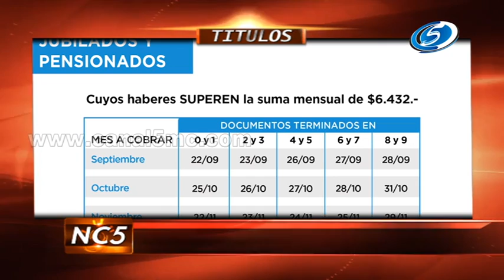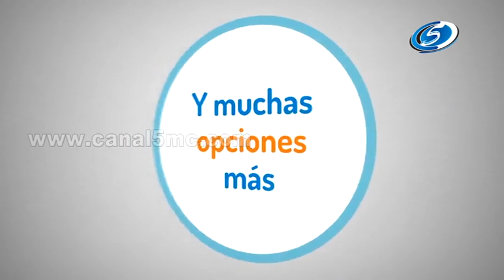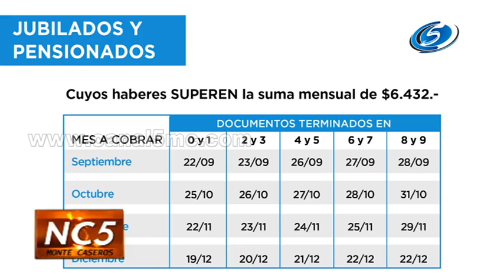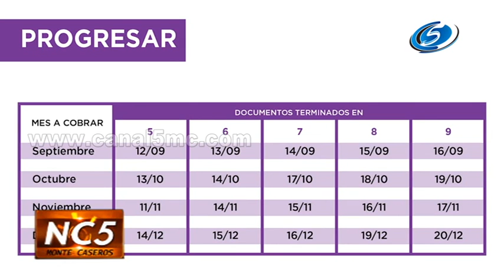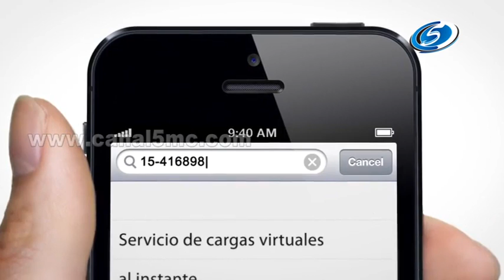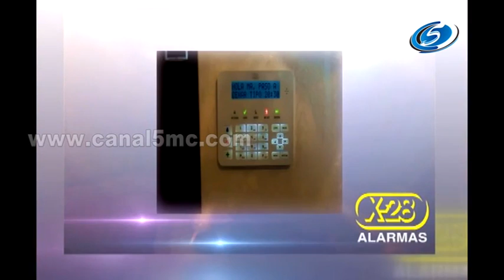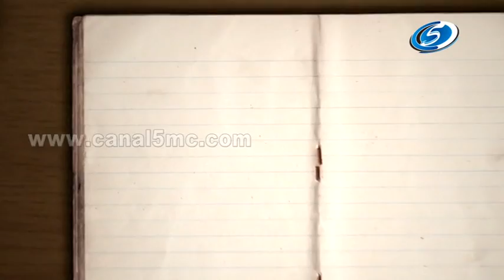Noticias C5 05 de Septiembre de 2016